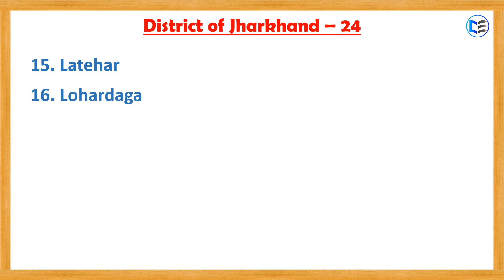Districts of Jharkhand | India | Creator Entry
Here we can learn about districts of Jharkhand, this will help you to score more marks in competitive exams like UPSC, SSC(CGL, CHSL, JE, MTS, SO, CPO), RRB(ALP, NTPC, JE, GROUP D), BANK(IBPS, SBI). General knowledge questions and answers. There are 24 districts of Jharkhand, India.